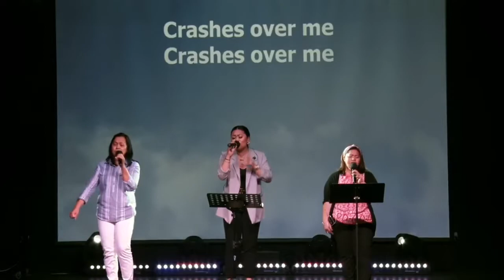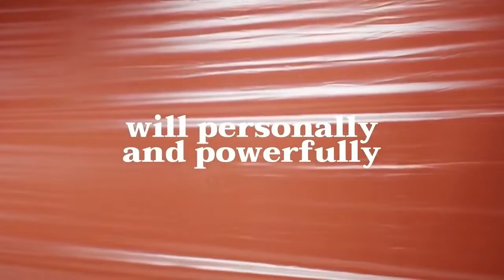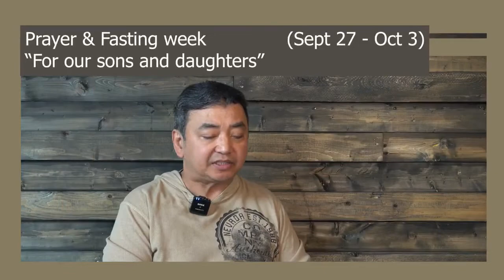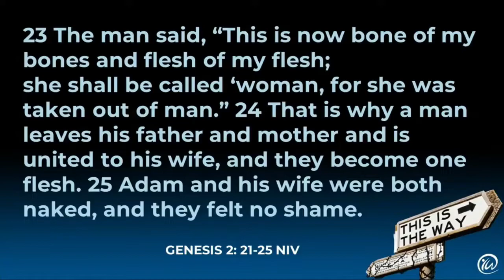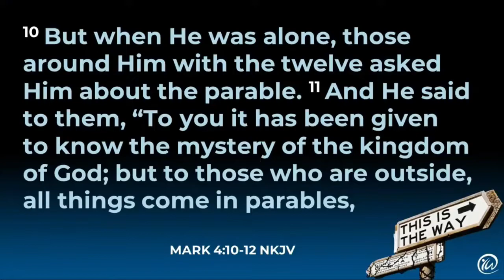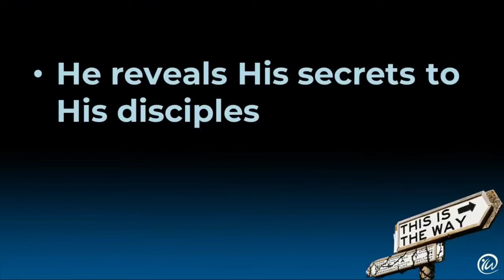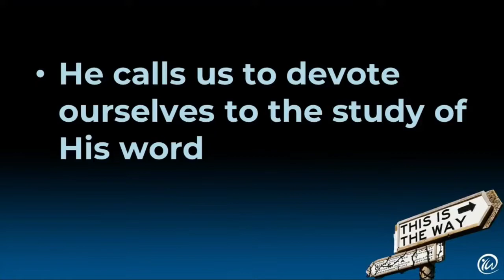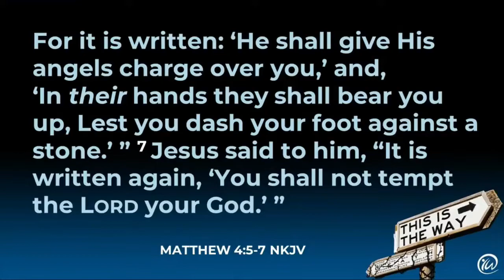Aug 29, 2021 | English | The Blessing of Intimacy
The Blessing of Intimacy | English Service | August 29, 2021 | Ptr. Bong Sumayod